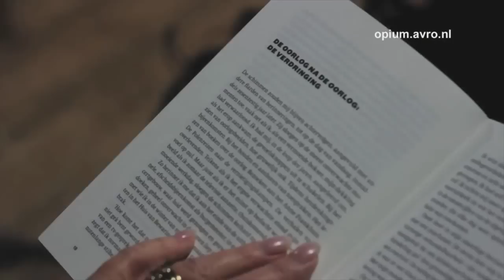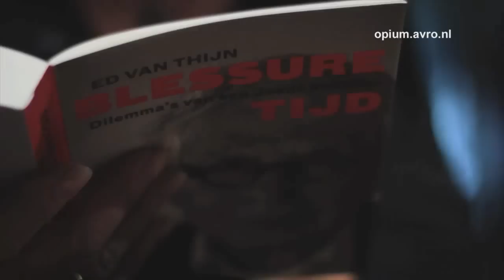De cultuurtips van Gerdi Verbeet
Door welke culturele ervaringen werd politica Gerdi Verbeet de afgelopen tijd overrompeld? Ze geeft het Opium-publiek drie tips..

Ga naar opium.avro.nl voor meer filmpjes en muziek...